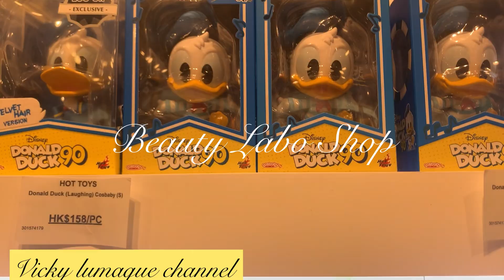Window Shopping at Beauty Labo Shop